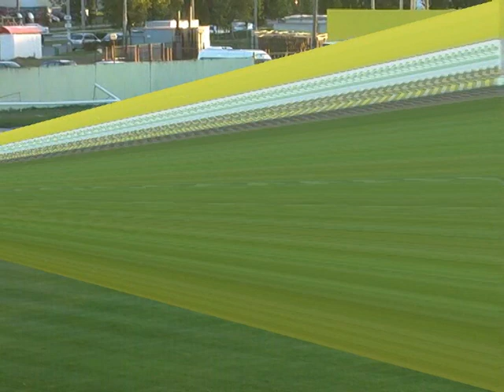1/8 финала. Шахтер - Городея